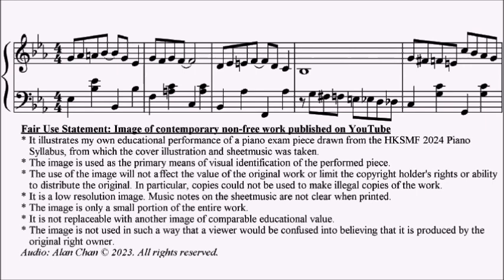HKSMF 76th Piano 2024 Class 114 Grade 4 Norton Mechanics Rag Sheet Music 校際音樂節